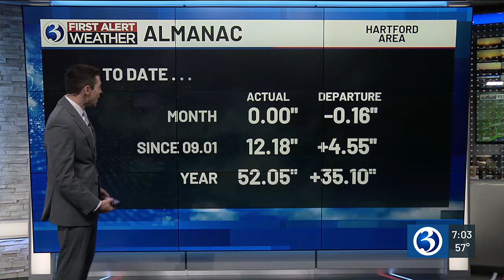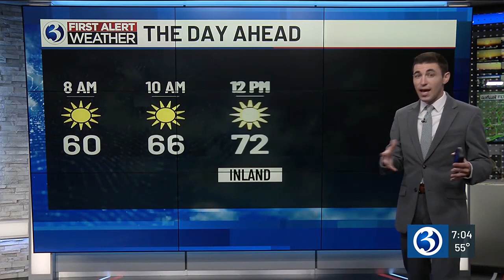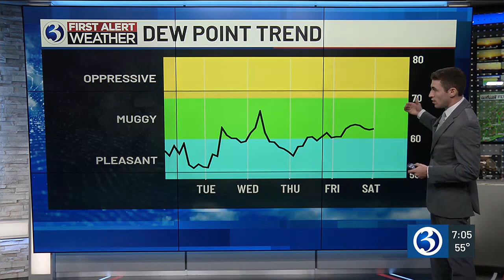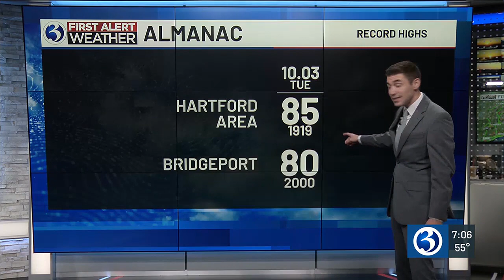FORECAST: Potential for showers on Saturday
Meteorologist Mike Slifer tracked the potential for showers to start the weekend. Here's his Monday 7 a.m. forecast.